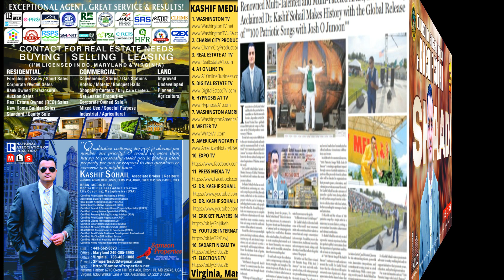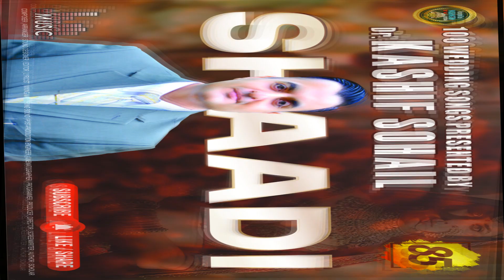SHAADI Punjabi Song 97 by Dr. Kashif Sohail | SHAADI Wedding Dance Song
Welcome to the ultimate Punjabi Wedding Dance Songs playlist, your one-stop destination for the best and most vibrant Punjabi tracks that will set the dance floor on fire! This playlist is a curated collection of the most popular, high-energy, and foot-tapping Punjabi wedding songs that are guaranteed to make every wedding celebration unforgettable. Whether you're looking for the latest bhangra hits, timeless classics, or the best dhol beats to get everyone dancing, this playlist has it all. From the beats of "Balle Balle" to the energetic rhythm of "Lassi Pee Kay," our playlist features the best Punjabi dance tracks that are perfect for every moment of your wedding festivities. Whether it's the Sangeet Night, Mehndi Ceremony, or the Baraat, these songs are sure to get everyone, from the bride and groom to the entire wedding party, up and dancing!

This is more than just a playlist—it's a complete Punjabi wedding experience! We've handpicked tracks that are trending, viral, and loved by millions. Perfect for creating the ultimate dance-off at your wedding, these songs are the best of Punjabi Bhangra, Gidda, and Bollywood-Punjabi fusion. Whether you’re planning a grand event or an intimate gathering, these songs will add the perfect Punjabi flavor to your wedding.

Sangeet Night: Get ready to groove to the beats of the most popular Punjabi songs that will make your Sangeet unforgettable.
Mehndi Ceremony: Celebrate with vibrant, colorful tunes that will add a joyous vibe to your Mehndi night.

Baraat: Make your grand entrance with high-energy bhangra songs that will have everyone dancing all the way to the wedding venue.
Reception: Keep the party going with a mix of modern and classic Punjabi hits that will keep the dance floor packed all night long.

Featuring the latest and greatest in Punjabi wedding dance songs, Bhangra hits, Punjabi Gidda tracks, and Bollywood-Punjabi remixes, it’s designed to go viral! Whether you're looking for the best songs for Punjabi weddings, the latest Punjabi dance hits, or just want to add some fun to your event, this playlist has everything you need.
Let’s make your wedding the talk of the town with the best Punjabi dance songs!

Experience the magic of Punjabi weddings like never before with our expertly curated playlist, designed to bring the vibrant culture of Punjab to your special day. Each track has been selected to capture the spirit of joy, love, and celebration that defines a Punjabi wedding, from the electrifying beats of traditional dhol to the modern twists of Bollywood fusion. Whether you're a bride, groom, or guest, these songs are perfect for every dance battle, emotional moment, and fun-filled celebration. Let the music of Punjab elevate your wedding experience, making it a memorable affair that everyone will talk about for years to come!

Get ready to lose yourself in the infectious energy of Punjabi beats with our playlist that's perfect for every wedding celebration. These songs are more than just music; they are the heartbeat of Punjabi culture, bringing people together to celebrate love, family, and tradition. Whether you’re performing a choreographed dance with your friends or spontaneously breaking into a bhangra move, this playlist ensures that every dance floor moment is filled with excitement and joy. From the evergreen hits to the latest chartbusters, we've got every genre covered to keep the party going strong from start to finish.

Whether it’s the traditional sounds of the dhol or the modern beats of Punjabi pop, this playlist is your ultimate guide to creating the perfect atmosphere for a wedding that’s as vibrant and joyful as your love story.

"Bhangra beats and dhol make Punjabi wedding dance songs irresistible for celebrations."
"Get the party started with the top Punjabi dance tracks perfect for every wedding."
"Punjabi wedding songs with electrifying beats that guarantee everyone hits dance floor."
"Experience the energy of Punjab with these viral Punjabi dance song."